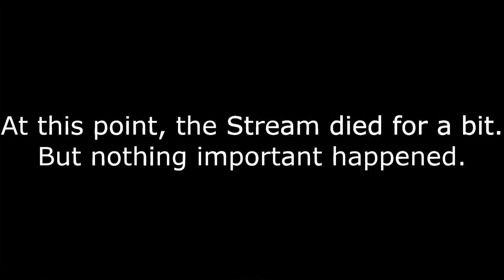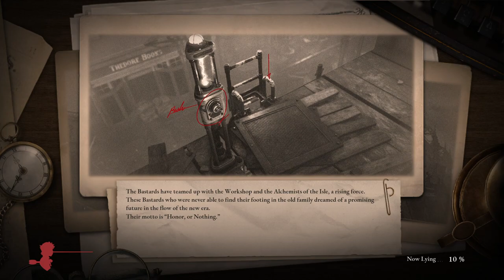Lies of P stream #2 | FALLEN ARCHBISHOP ANDREUS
PC Specs:

GPU: Nvidia Geforce GTX 1080 Ti (11GB)
Mainboard: MSI Z270 PC MATE
CPU: Intel Core i7-7700K (4x 4,20 GHz)
RAM: 2x 8192MB DDR4 PC2400 Kingston ValueRAM